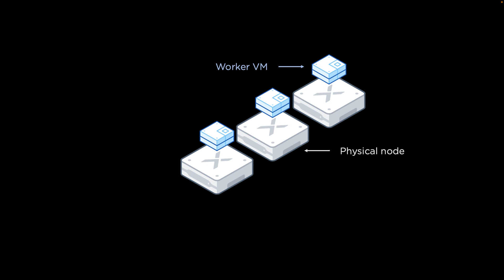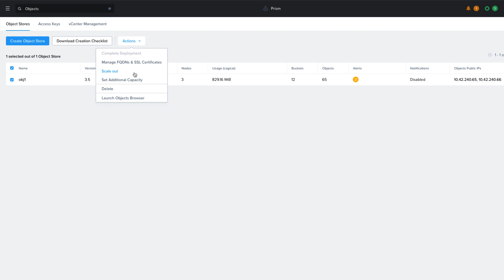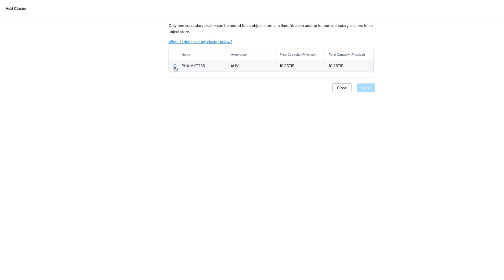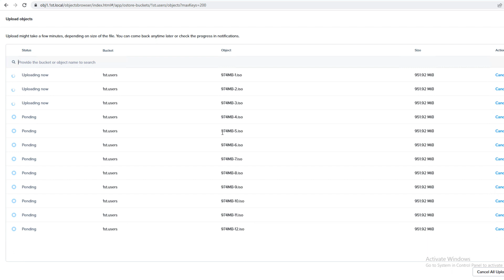Scaling Nutanix Objects Within AND Across Clusters | Tech Bytes | Nutanix University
Struggling to cope with explosive data growth? See how easy it is to expand a Nutanix Objects deployment, either by scaling out the cluster or by adding more clusters to the object namespace – or both! In this video we cover both capacity and performance scaling, showing how to achieve either in a matter of minutes.

For more information on Nutanix Objects and the rest of the Nutanix Unified Storage suite (Files & Volumes)